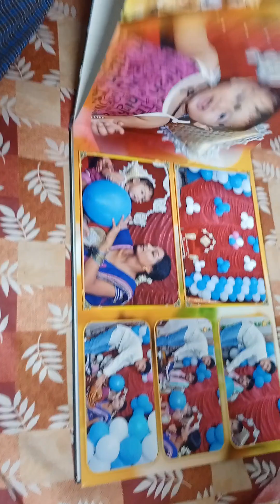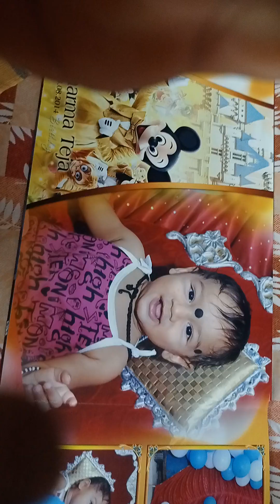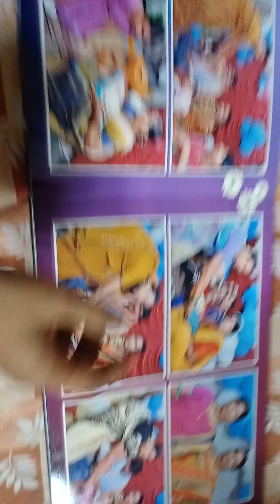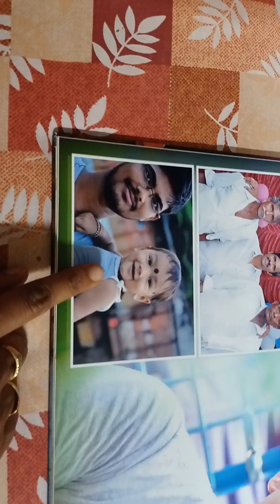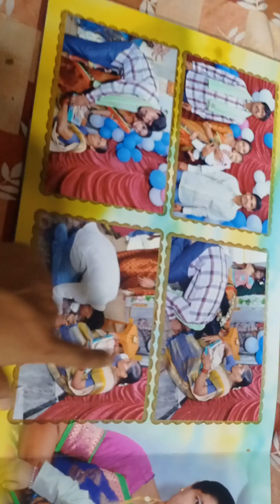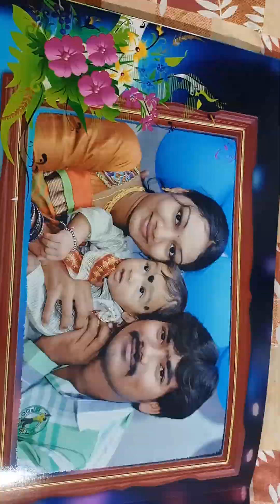Dharma Teja 9 months Album Photo's 💖💖💖